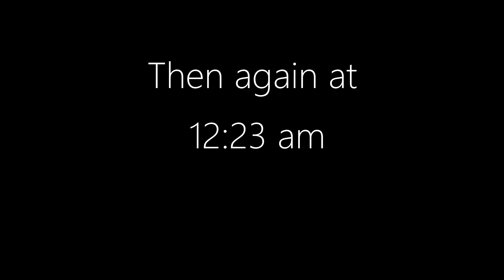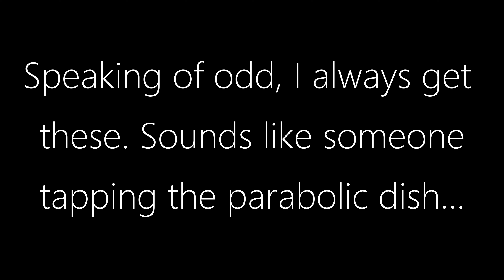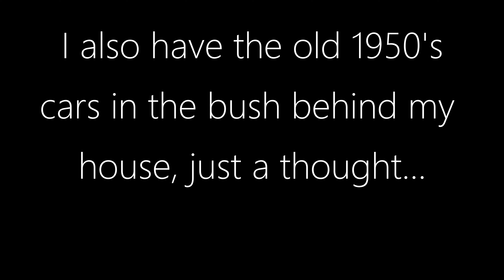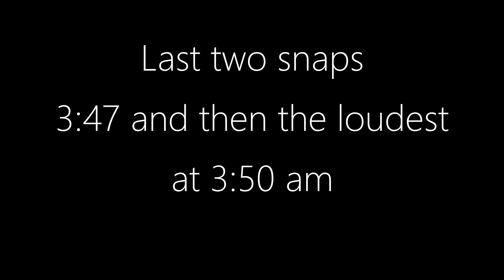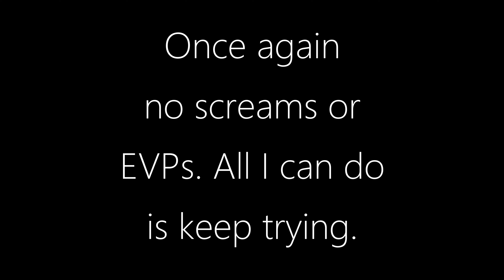My Bigfoot Story Ep. 60 - Scouting Camp Out Locations & Parabolic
I mentioned going to bed at 12 12 last night. I edited this movie and when I went to upload it. I realized it is 12 min and 12 seconds long. Coincidence? I don't know. Significance? I don't know. Anyway I'll show you where Tom and I are going to camp out. Then we'll throw the parabolic out as the screamer was heard in the neighbourhood once again. Sadly, I recorded no screams. However we did get some really weird and loud metal banging in the middle of the night. Check it out. Thanks for listening.